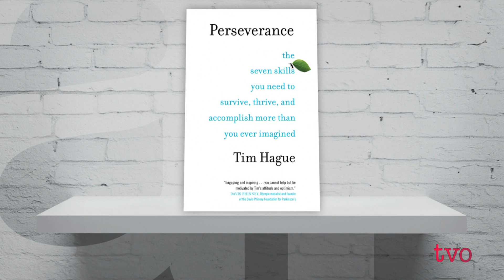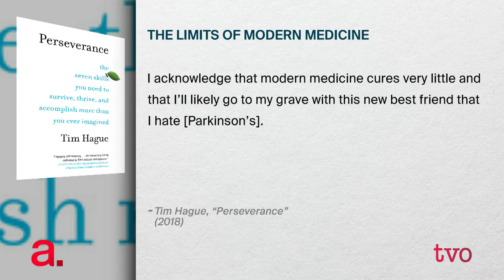Parkinson's: The Best Friend That I Hate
In his book, "Perseverance," Tim Hague documents a first-place finish on the inaugural season of The Amazing Race Canada, in which he competed with his son. He talks to Nam Kiwanuka about the challenging race, U-Turn Parkinson's (his charity), and his career as a speaker dedicated to creating greater awareness of the disease.